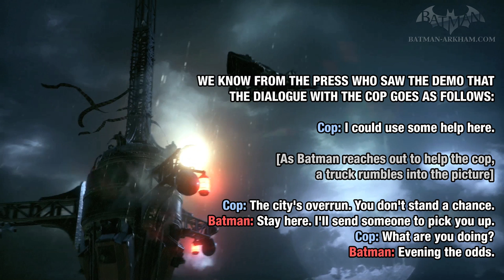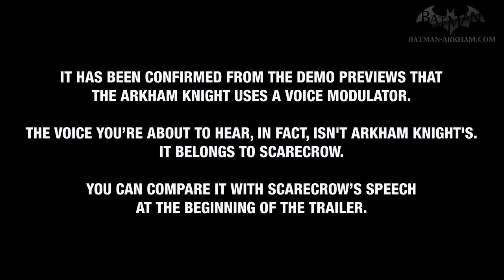Batman: Arkham Knight Gameplay Trailer Analysis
Batman: Arkham Knight Official Gameplay Trailer Breakdown / Analysis - "Evening the Odds"

Batman: Arkham Knight brings the award-winning Arkham trilogy from Rocksteady Studios to its epic conclusion. Developed exclusively for New-Gen platforms, Batman: Arkham Knight introduces Rocksteady's uniquely designed version of the Batmobile. The highly anticipated addition of this legendary vehicle, combined with the acclaimed gameplay of the Arkham series, offers gamers the ultimate and complete Batman experience as they tear through the streets and soar across the skyline of the entirety of Gotham City. In this explosive finale, Batman faces the ultimate threat against the city that he is sworn to protect, as Scarecrow returns to unite the super criminals of Gotham and destroy the Batman forever.

FEATURES:
• "Be The Batman" -- Live the complete Batman experience as the Dark Knight enters the concluding chapter of Rocksteady's Arkham trilogy.  Players will become The World's Greatest Detective like never before with the introduction of the Batmobile and enhancements to signature features such as FreeFlow Combat, stealth, forensics and navigation.
• Introducing the Batmobile -- The Batmobile is brought to life with a completely new and original design featuring a distinct visual appearance and a full range of on-board high-tech gadgetry. Designed to be fully drivable throughout the game world and capable of transformation from high speed pursuit mode to military grade battle mode, this legendary vehicle sits at the heart of the game's design and allows players to tear through the streets at incredible speeds in pursuit of Gotham City's most dangerous villains.  This iconic vehicle also augments Batman's abilities in every respect, from navigation and forensics to combat and puzzle solving creating a genuine and seamless sense of the union of man and machine.
• The Epic Conclusion to Rocksteady's Arkham Trilogy -- Batman: Arkham Knight brings all-out war to Gotham City. The hit-and-run skirmishes of Batman: Arkham Asylum, which escalated into the devastating conspiracy against the inmates in Batman: Arkham City, culminates in the ultimate showdown for the future of Gotham. At the mercy of Scarecrow, the fate of the city hangs in the balance as he is joined by the Arkham Knight, a completely new and original character in the Batman universe, as well as a huge roster of other infamous villains including Harley Quinn, The Penguin, Two-Face and the Riddler.
• Explore the entirety of Gotham City -- For the first time, players have the opportunity to explore all of Gotham City in a completely open and free-roaming game world. More than five times that of Batman: Arkham City, Gotham City has been brought to life with the same level of intimate, hand-crafted attention to detail for which the Arkham games are known.
• Most Wanted Side Missions -- Players can fully immerse themselves in the chaos that is erupting in the streets of Gotham. Encounters with high-profile criminal masterminds are guaranteed while also offering gamers the opportunity to focus on and takedown individual villains or pursue the core narrative path.
• New Combat and Gadget Features -- Gamers have at their disposal more combat moves and high-tech gadgetry than ever before. The new 'gadgets while gliding' ability allows Batman to deploy gadgets such as batarangs, the grapnel gun or the line launcher mid-glide while Batman's utility belt is once again upgraded to include all new gadgets that expand his range of forensic investigation, stealth incursion and combat skills.